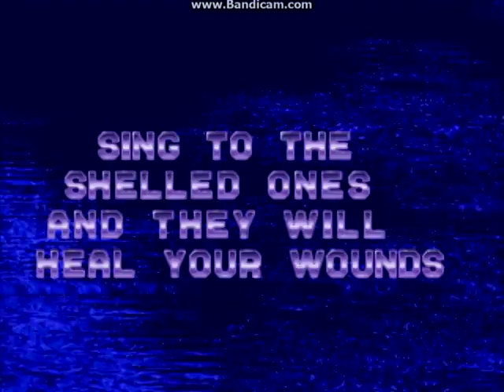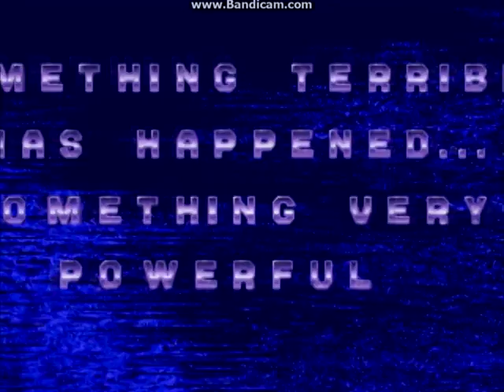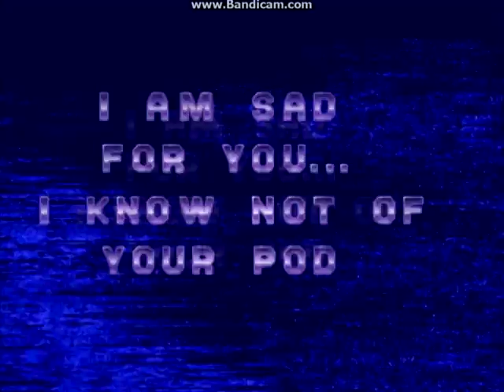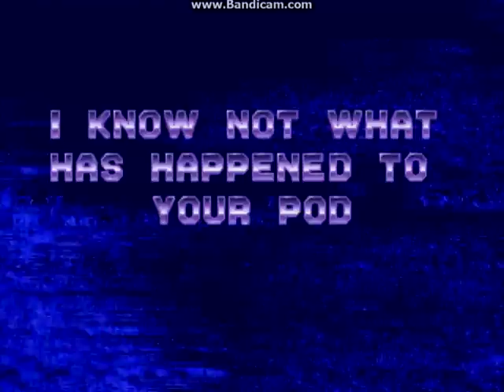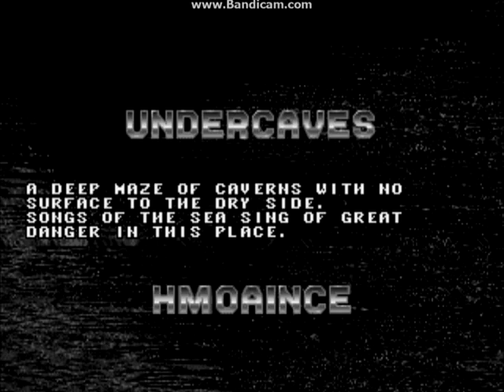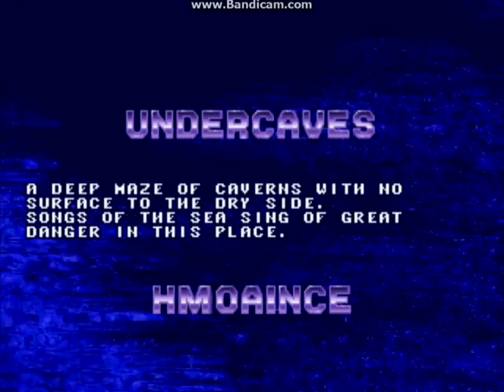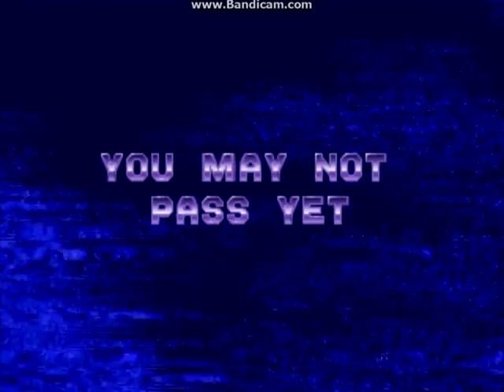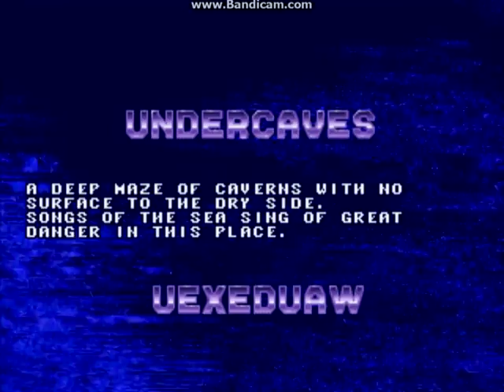Let's Play Ecco the Dolphin Feat Lugbzurg and JTUUR